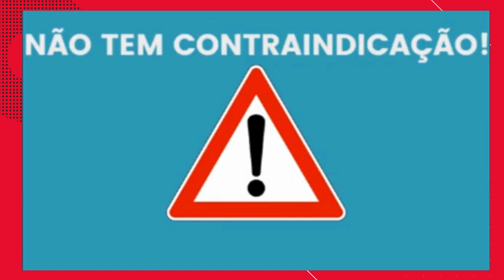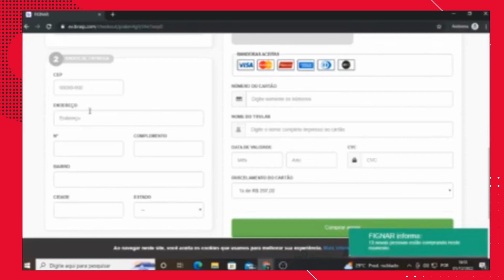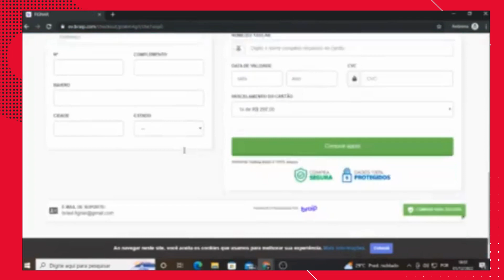Como eliminar a gordura do figado. Fignar funciona? link na descrição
➡️ O que é o Fignar? O Fignar destaca-se como um dos primeiros produtos do mundo desenvolvido com alta tecnologia e eficácia, sendo uma potente solução para tratar integralmente o fígado. Sua fórmula comprovadamente elimina toxinas e substâncias gordurosas do fígado, contribuindo para uma perda de peso saudável e a recuperação da qualidade de vida. Uma recente pesquisa da Fundação Americana de Tratamento contra o Câncer de Fígado concluiu que a falta de nutrientes específicos para a proteção do fígado está relacionada a problemas como falta de energia, problemas de memória, acúmulo de gordura abdominal e disfunção hepática.

➡️ Fignar Funciona? Sim, o Fignar foi testado por milhares de pessoas e comprovadamente funciona. Basta seguir as recomendações do fabricante, tomando o produto diariamente. Não esqueça de ingerir as gotas do Fignar conforme as orientações, pois isso pode atrasar os resultados. Recomenda-se o uso por no mínimo 3 meses para desfrutar de todos os benefícios e realizar a desintoxicação completa e definitiva do fígado.

Os ingredientes valiosos presentes na fórmula auxiliam na função hepática, promovem o fluxo sanguíneo saudável para o fígado, restauram os níveis de energia e ajudam a eliminar o excesso de gordura abdominal.

➡️ Fignar Ingredientes: A fórmula do Fignar é predominantemente composta por uma mistura proprietária de nutrientes naturais e plantas de alta qualidade, proporcionando uma composição poderosa para melhorar a qualidade de vida. Entre os ingredientes estão Colina, Cobre, Magnésio, Vitamina B6, Metionina e outros componentes poderosos para fortalecer e manter a saúde do fígado.

➡️ Fignar Principais Benefícios: O uso consistente e adequado do Fignar resulta em melhorias significativas na vida, removendo as gorduras do fígado e promovendo a saúde do corpo. Além disso, proporciona benefícios secundários como a eliminação de dor abdominal, redução do inchaço na barriga, melhora do apetite, eliminação de fraqueza e cansaço, entre outros benefícios percebidos durante o uso.

➡️ Como usar o Fignar? Basta utilizar o Fignar duas vezes ao dia, com 6 gotas pela manhã e 6 gotas à tarde ou à noite, dada a alta concentração da fórmula.

➡️ Fignar tem Garantia? Sim, ao adquirir diretamente no Site Oficial, você recebe uma garantia de 90 dias para testar o produto. Caso não obtenha resultados nesse período, basta entrar em contato pelo site de compra.

➡️ Fignar Onde Comprar? O Fignar original e registrado na Anvisa está disponível apenas no site oficial de fábrica. Lá, você terá garantia, qualidade e os resultados desejados. Deixo o link oficial do New Detox abaixo para facilitar sua compra.

 • FIGNAR GOTAS ⚠️[ MEU RELATO??]⚠️FIGNA...

FIGNAR GOTAS ⚠️[ MEU RELATO??]⚠️FIGNAR É BOM MESMO? FIGNAR GOTAS FUNCIONA? FIGNAR GORDURA NO FÍGADO